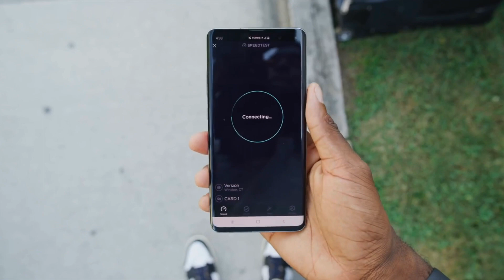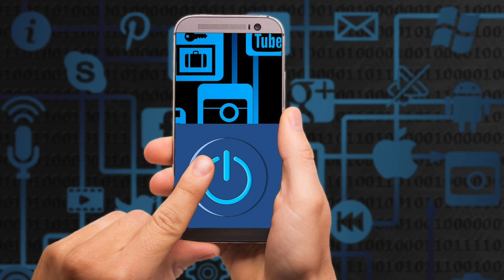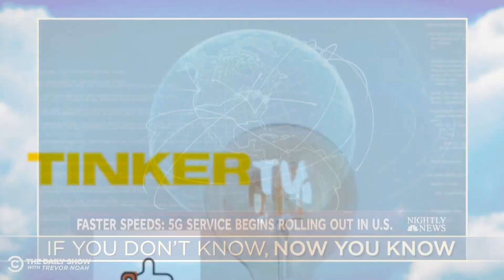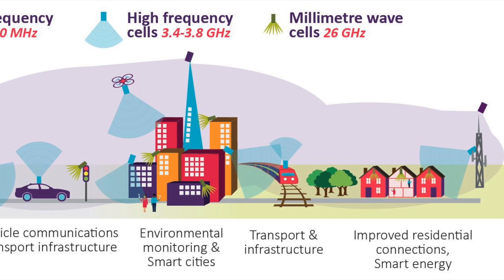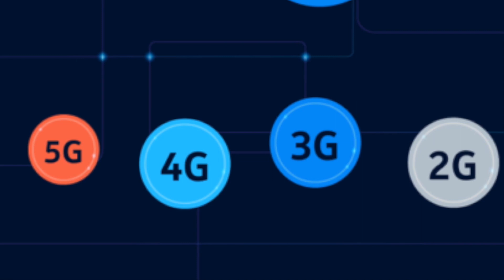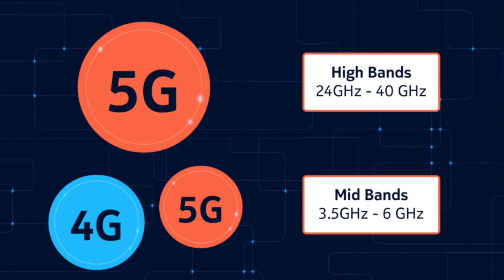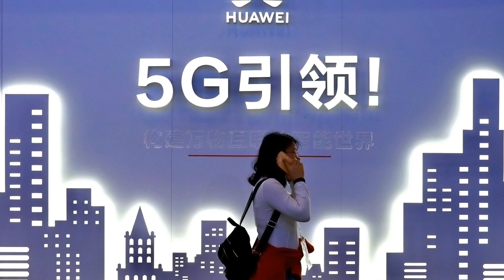TinkerTV TECH "All about 5G"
How is 5G different than 4G? What are the Benefits and Future of 5G?